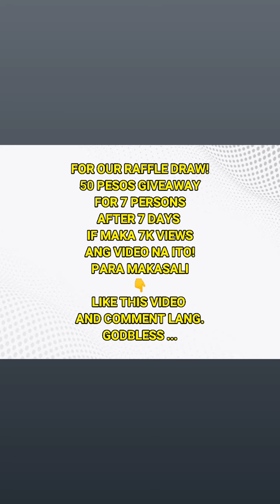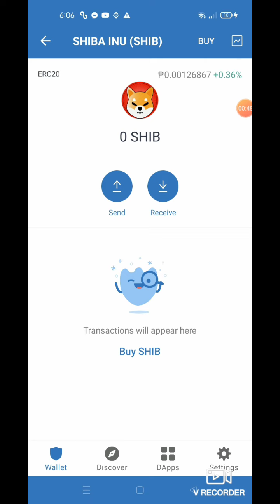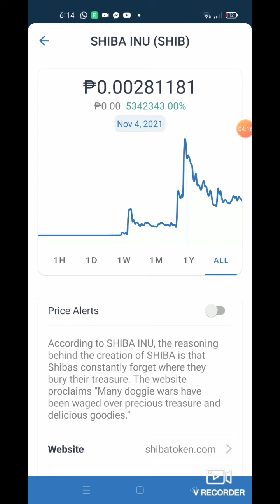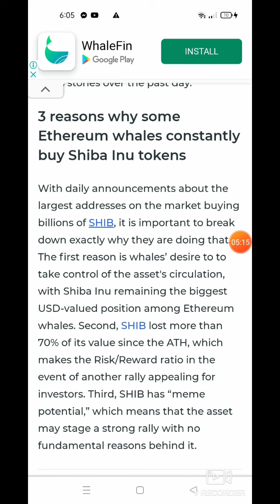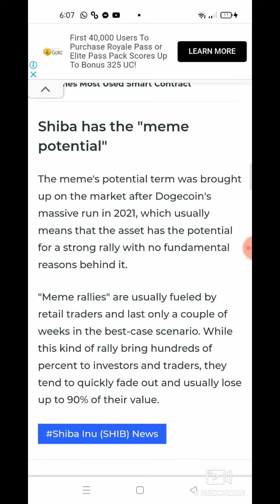Bakit madaming whales ang nagbibilihan ng Shiba Inu coin? news and update